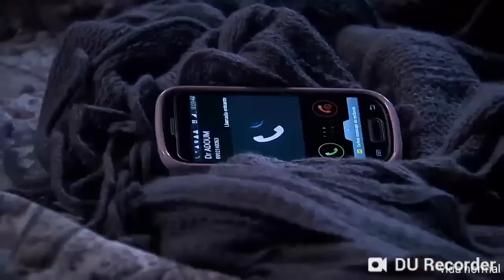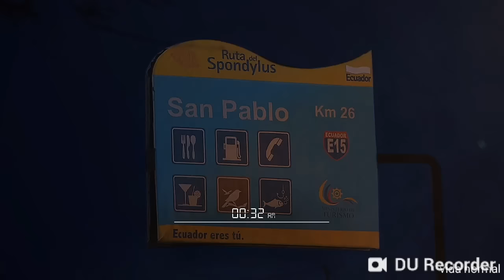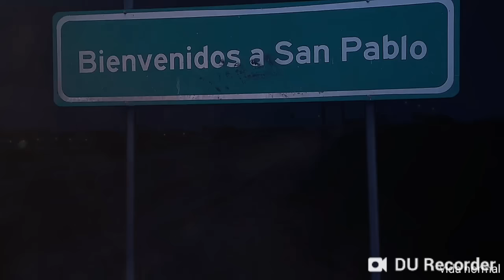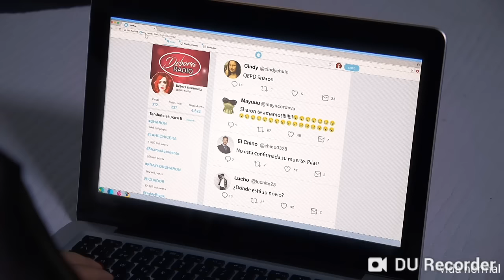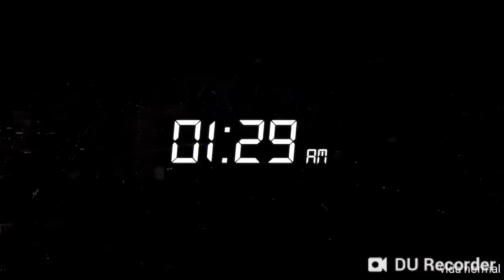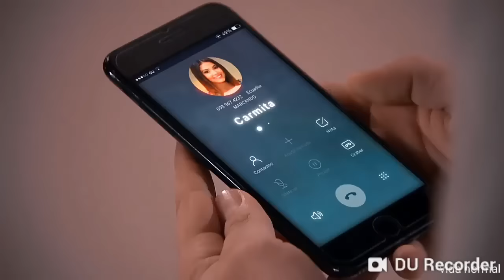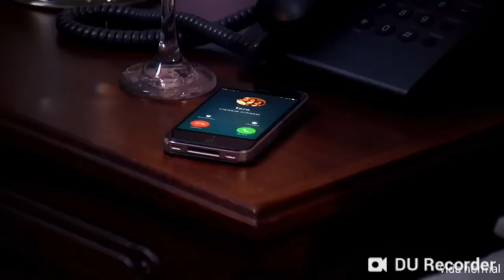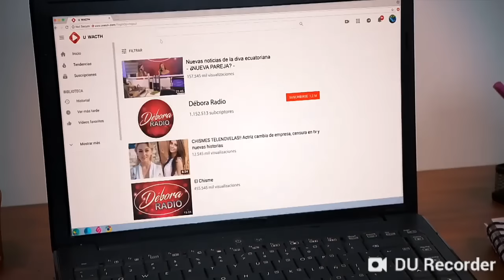Sharon segunda temporada cap 1 HD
Hagamos comentarios con respeto